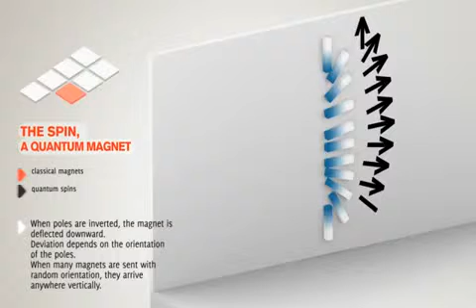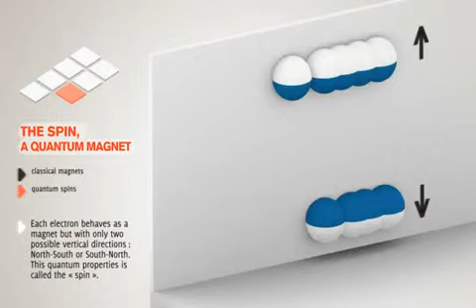Mecânica Quântica: Experimento de Stern e Gerlach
Visite o Blog do Prof. Ronaldo Barbosa Alvim